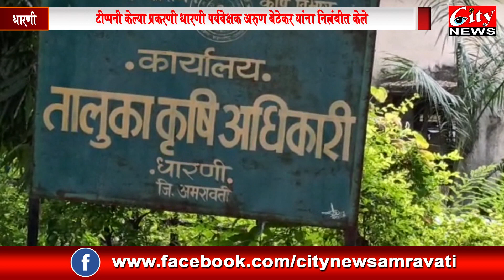कृषीपर्यवेक्षकाकडून पालकमंत्री यांच्यावर टिप्पणी केल्या प्रकरणी कारवाही कृषिपर्यवेक्षक निलंबित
धारणी कृषी पर्यवेक्षकाकडून अमरावतीच्या पालकमंत्री व महिला बालविकास मंत्री यांच्या विरुद्ध व्हाट्सअप वर पोस्ट वायरल केली होती. या कृषी पर्यवेक्षक विरुद्ध अमरावती राजापेठ सह धारणी पोलीस स्टेशन येथे तक्रार दाखल करण्यात आली असून अरुण बेठेकर कृषी पर्यवेक्षक याला अखेर निलंबित करण्यात आले.